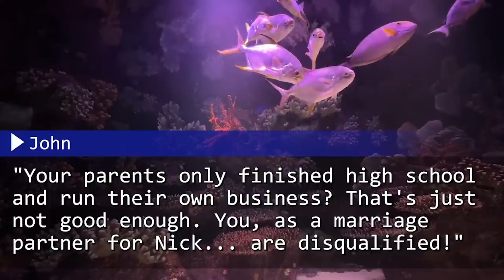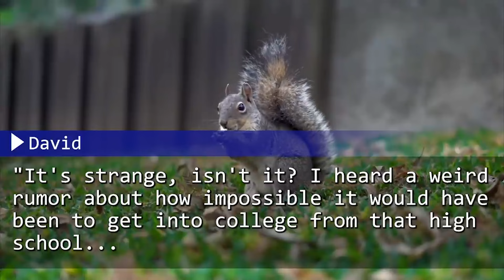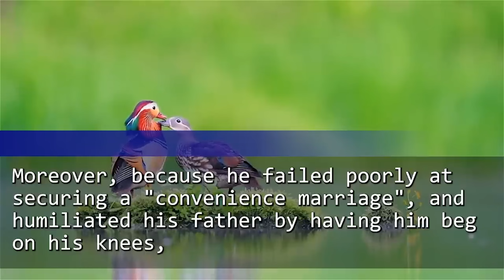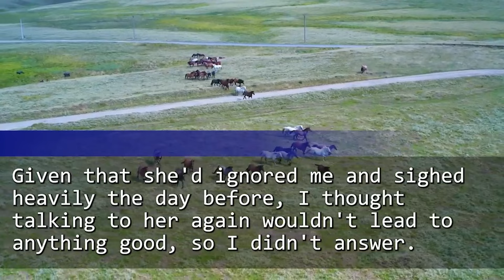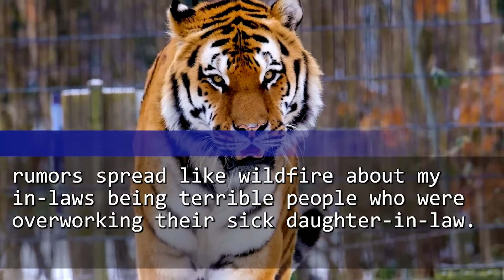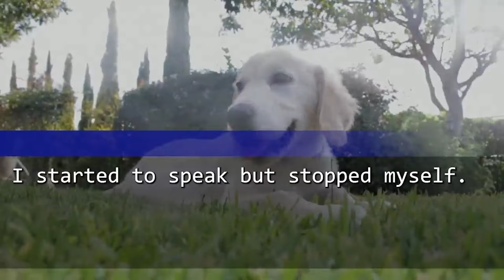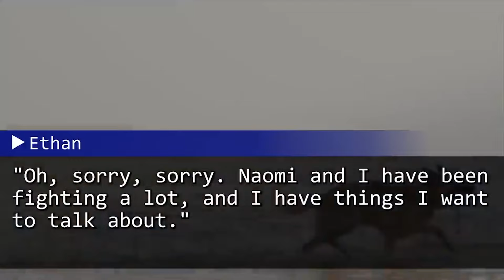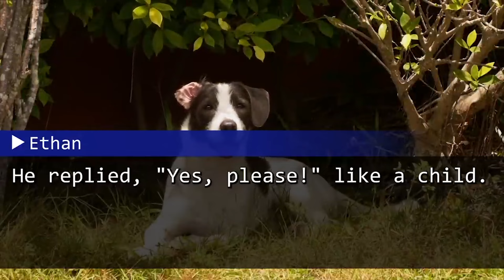My Fiancé's Parents Mocked My Parents for Being Uneducated! But When His Dad Recognized My Dad as...